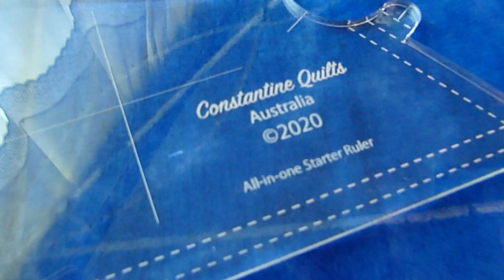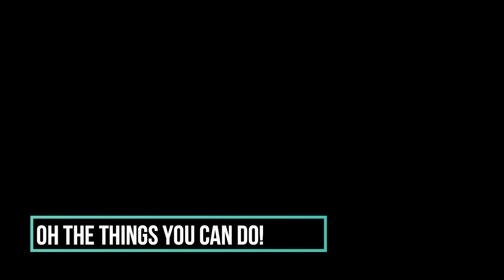Using the All-in-one Starter Ruler from Constantine Quilts on a domestic machine by Tonia Brooks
Learn how to use my All-in-One Starter Ruler on a domestic machine. with Tonia Brooks from Brookston Designs. This ruler has multiple options for design and is available for both high & low shank ruler foot machines. It fits nicely on your machine bed and is large enough to be stable, but small enough to easily position on your quilt top. The endless design possibilities is what makes this ruler the best 'Starter ruler' you can have to create endless designs on your quilts.
This demo is using this ruler to create crosshatching - straight & curved. Rotating designs and more.